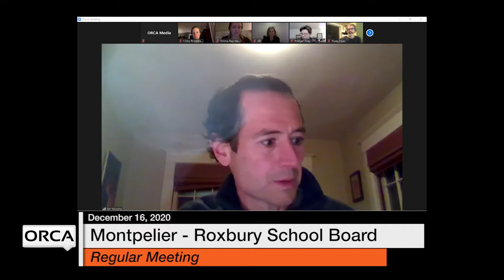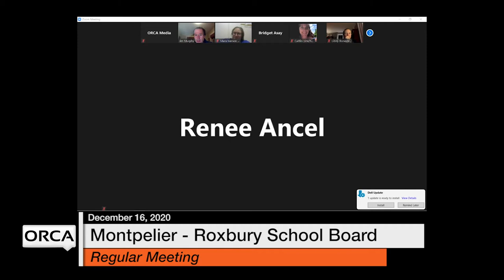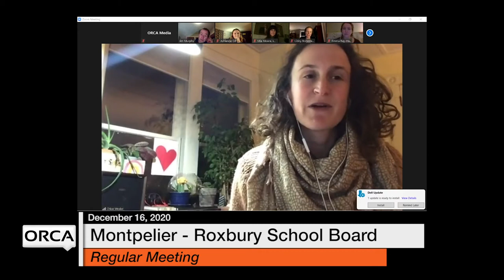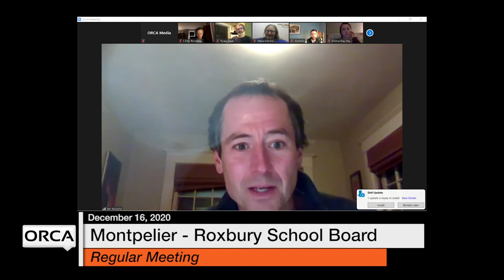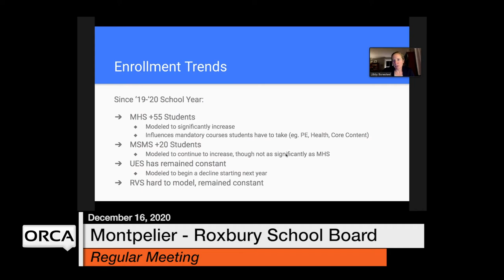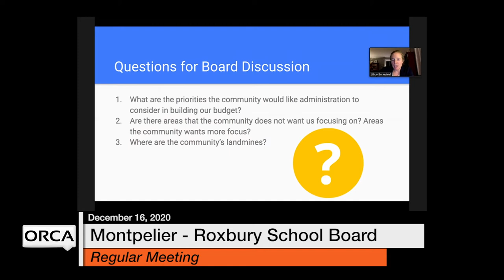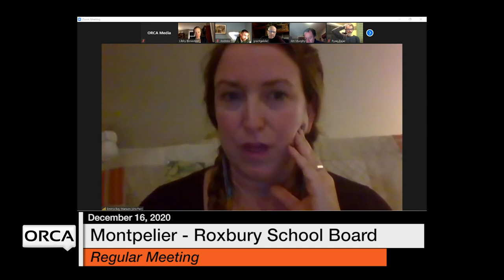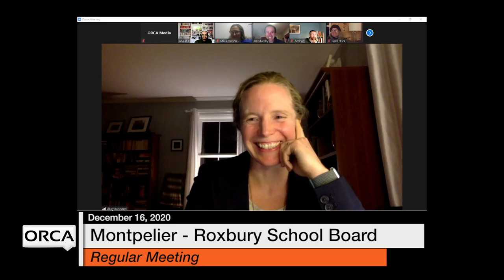Montpelier - Roxbury School Board - December 16, 2020